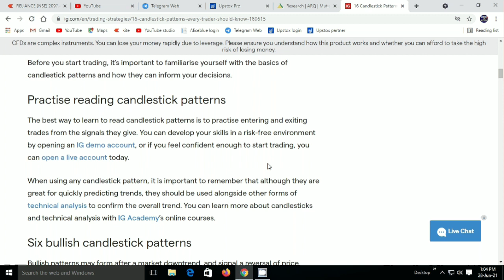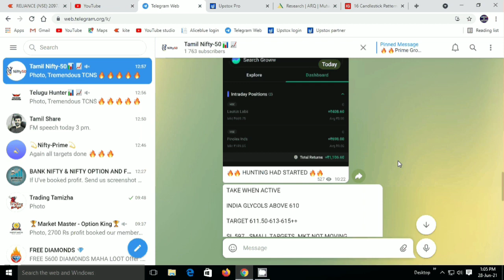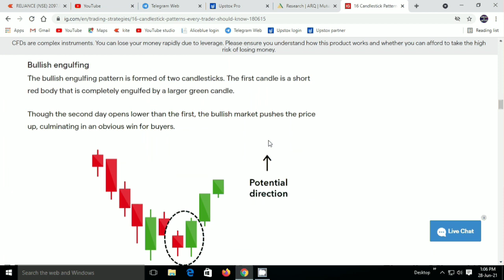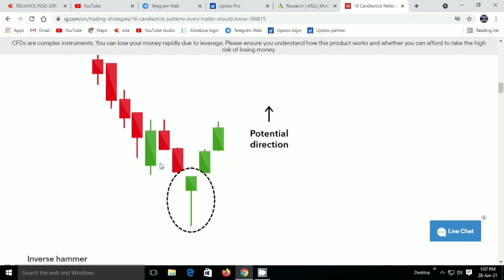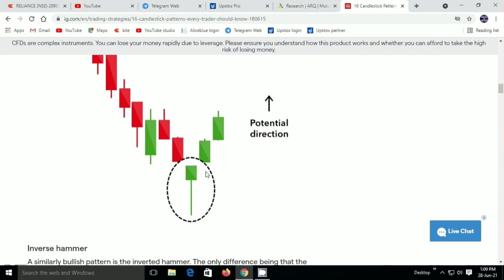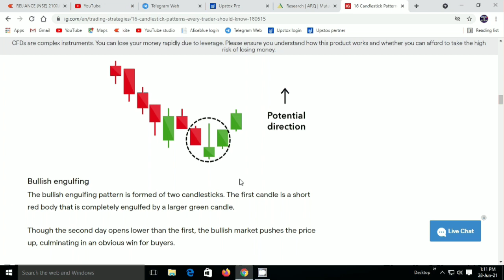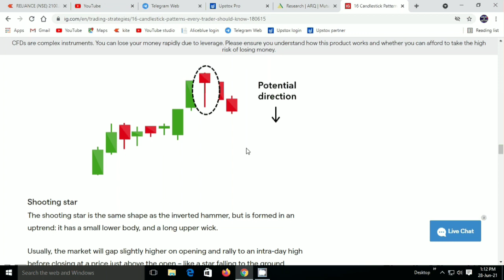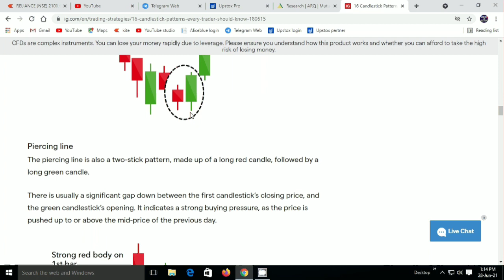Candlestick basics in Tamil | Candlestick pattern in Tamil | Trading Tutorial for beginners Tamil